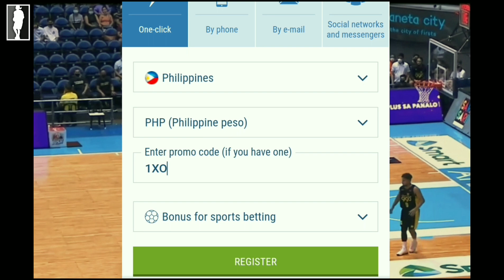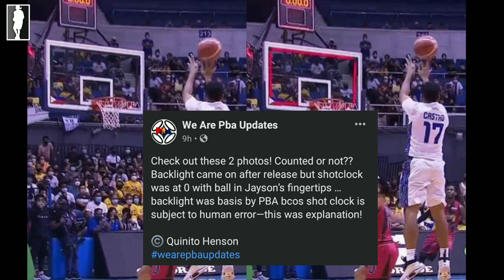GRABE! BELGA SA GINEBRA! KASAMA SA BIG TRADE! | CASTRO! COUNTED NGA BA?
Credits to: PBA, PBA IMAGES, SPIN.PH, WE ARE PBA UPDATES...SMART SPORTS, One sports, PBA, Sports Beat, Reuben Terrado